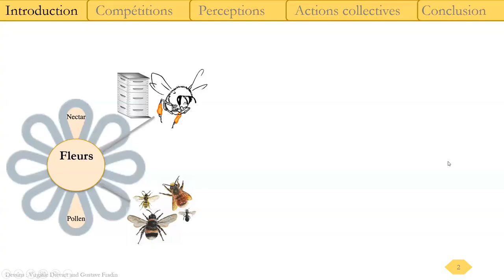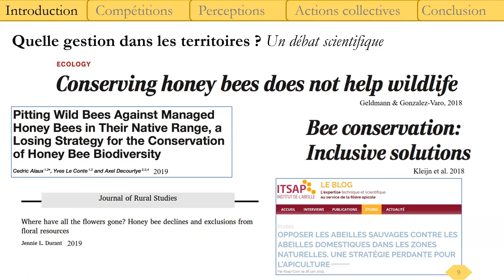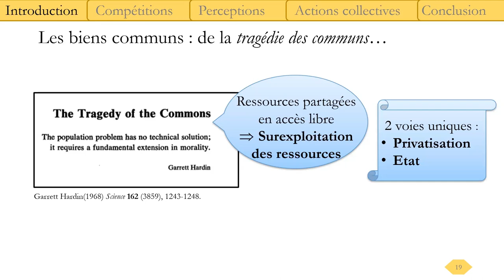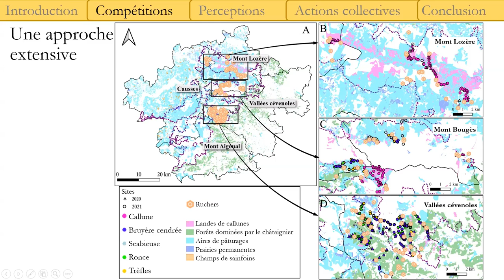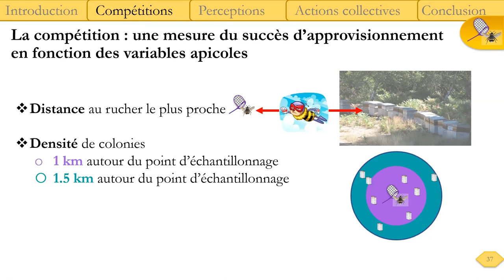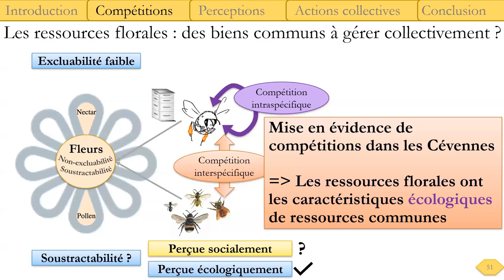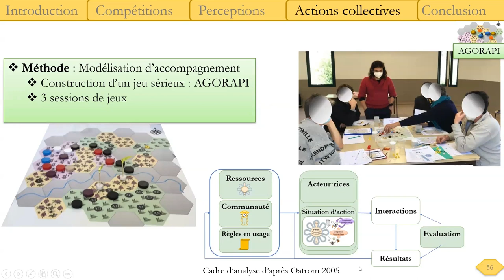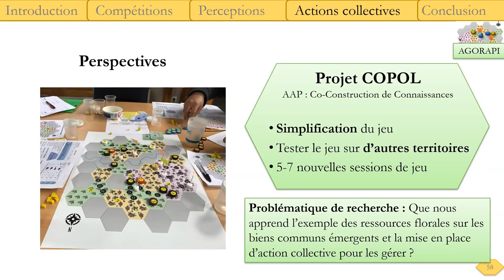Léo Mouillard-Lample (UMR Dynafor): De la compétition entre abeilles à l’émergence d’un bien (...)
De la compétition entre abeilles à l’émergence d’un bien commun : étude socio-écologique dans les Cévennes et perspectives sur d’autres territoires

Par Léo Mouillard-Lample (nouveau post-doctorant, UMR Dynafor)

La compétition entre abeilles pour les ressources florales met en débat la place de l’apiculture dans les aires protégées. Dans le cadre d’une thèse menée sur le territoire du parc national des Cévennes nous avons étudié cette question du partage sous l’angle des biens communs. Afin de savoir si les ressources florales ont les caractéristiques écologiques des biens communs et d’obtenir des indicateurs opérationnels de ces compétitions, nous avons étudié le succès de quête alimentaire des abeilles sauvages et domestiques. Notre étude montre que la distance aux ruchers est un bon indicateur bien que nous observions des variations de ces compétitions selon les ressources florales étudiées et les années. Dans une démarche de recherche-action, nous avons également élaboré et testé un jeu sérieux visant à explorer les conditions d’émergence d’une gestion collective des ressources florales entre apiculture et abeilles sauvages. A la suite de cette thèse, le projet COPOL vise à explorer cette problématique au sein d’autres territoires que les Cévennes.